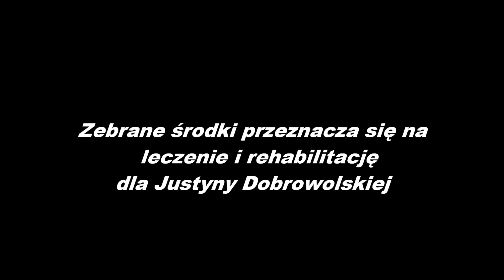Festyn Charytatywny w Ołdrzychowicach Kł. Występy grup tanecznych dziewczęcych 2 czerwca 2019 r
Ołdrzychowice Kłodzkie-wieś w powiecie kłodzkim w gminie Lądek Zdrój na Dolnym Śląsku. Ołdrzychowice Kłodzkie są położone w Dolinie rzeki Białej Lądeckiej pomiędzy Wzgórzami Rogówki, należącymi do Kotliny Kłodzkiej na północnym zachodzie oraz Górami Złotymi na północnym wschodzie, a Krowiarkami, będącymi częścią Masywu Śnieżnika na południu. Od Kłodzka oddalone są o 9 km. na południowy-wschód. Od strony zachodniej graniczą z Żelaznem i Marcinowem, na północy z Jaszkową Górną i Rogówkiem, na wschodzie ze Skrzynką i Trzebieszowicami w gminie Lądek-Zdrój, a na południu z Romanowem.
Warunki naturalne:
Ołdrzychowice Kłodzkie należą do największych wsi łańcuchowych na ziemi kłodzkiej. Ich zabudowania ciągną się na długości 4 km. nad Białą Lądecką, łącząc się na zachodzie z Żelaznem, zaś na wschodzie z Trzebieszowicami. W samej miejscowości do Białej uchodzi potok Brodek. Różnica wzniesień wynosi ok. 30 m. W najniższym punkcie wysokość wynosi ok. 330 m n.p.m., a w najwyższym - ok. 360 m n.p.m. Niewielkie lasy porastają tylko niektóre szczyty wzniesień, głównie Sośninę i Bukówkę, które górują nad miejscowością od północy. Najwyższym wzniesieniem jest Sarnica (552 m n.p.m.) znajdująca się na północy między Ołdrzychowicami a Rogówkiem. W 1745 r. wprowadzono do okolicznych upraw leśnych modrzew. Wikipedia.